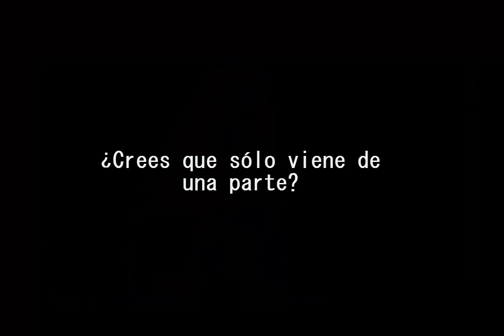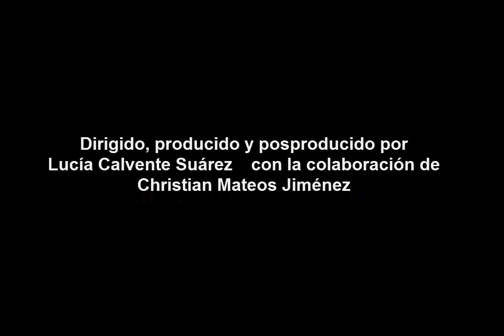noalaviolencia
presento un trabajo para unas de las asignaturas de mi carrera, videocreación, donde denuncio la violencia en general, ya sea hombre, mujer o niño.